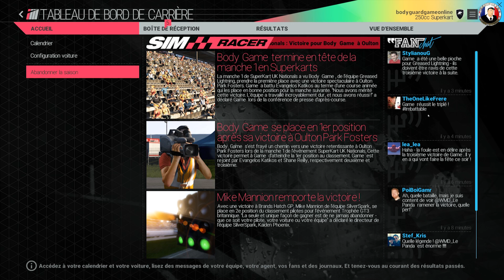Project CARS Let's Play Épisode 5 [Super-kart] Pc Ultra [FR] 1080P 60Fps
➥ Coucou à tous voila la suite de la série que vous regardez en ce moment c'est ici ➽ ★
► Toutes les informations Sont Dans La description juste ici. ▼▼▼▼
Project CARS sur PC est une simulation de course automobile au moteur extrêmement réaliste. Le joueur peut y créer un conducteur et choisir son bolide avant de participer à des courses endiablées. Il peut tout d'abord s'entraîner à réaliser des défis en solo avant de tenter sa chance en ligne.

Ma Config I7 5960X 3.50 Ghz  - 16 Go DDR 4 - Titan X 12 Go

Ici Vous trouvez tous les jeux- Vidéos Disponible sur ma chaine bien ranger dans des Playlists
en bas faut afficher plus et vous aurez tout les jeux que j'ai fait en 3 ans il y à vraiment de tout.

Je fait des Live de temps en temps sur cette plateforme.

Merci Aux Éditeur comme : Square Enix France Ubisoft. Koch Media.Activision Sony Ea Bandai Namco.
Qui me donne la chance Parfois de tester certain jeux en avant première et de vous les présenter. ♡
Merci à Bouygues Pour la 4GBouygues grâce à elle vous avez des vidéos rapidement et en qualité optimal.

Je M’appelle Pavel j'ai 29 ans Polonais - Français je suis sur Youtube depuis 3 ans bientôt je suis naturel, j'aime ce que je fais et je me donne à fond. Je ne compte pas mes heure passer sur ma chaine j’ai toujours besoin de dépasser mes limite et de proposer toujours mieux. Je n’ai pas peur de travailler j’ai obtenu durement mon Public  je sais d’où je viens et ou je vais.
J’ai beaucoup de respect pour les personnes qui me suive c’est un peu comme ma seconde famille je passe beaucoup de temps avec eux à travers mes vidéos Merci à eux Tous.